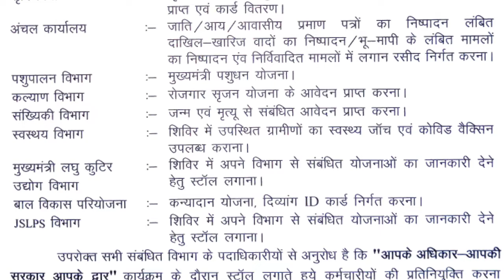झारखंड सरकार आपके द्वार || Jharkhand sarkar aapke dwar ||HEMANT SOREN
झारखंड सरकार ने ‘आपके अधिकार, आपकी सरकार, आपके द्वार’ अभियान शुरू किया

16 नवंबर  झारखंड सरकार ने सोमवार को राज्य की स्थापना दिवस पर विभिन्न सरकारी योजनाओं तक जरूरतमंद लोगों की पहुंच आसान करने और राशन कार्ड, किसान क्रेडिट कार्ड, पेंशन योजना, जॉब कार्ड सहित विभिन्न तरह के आवेदनों का मौके पर निपटारा करने के लिए ‘आपके अधिकार, आपकी सरकार, आपके द्वार’ अभियान शुरू किया है। सरकारी प्रवक्ता ने आज यहां बताया कि राज्य की स्थापना दिवस पर सोमवार को मुख्यमंत्री ने इस योजना का शुभारंभ किया। उन्होंने बताया कि यह अभियान 45 दिनों तक चलेगा जिसका समापन 29 दिसंबर को हेमंत सोरेन सरकार की दूसरी वर्षगांठ के अवसर पर होगा।

SANTHALI TECH UPDATES (FB GROUP)

🙏Thank you🙏 धन्यवाद 🙏 जोहार